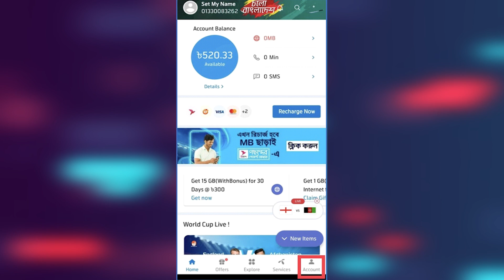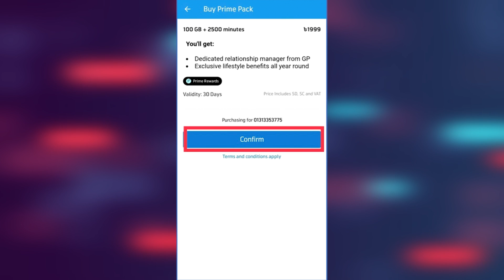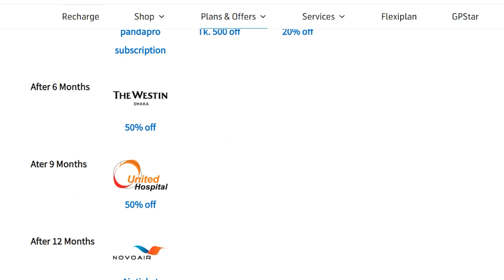গ্রামীনফোনের প্রাইম নিয়ে কেন এত আলোচনা? What is GP Prime?